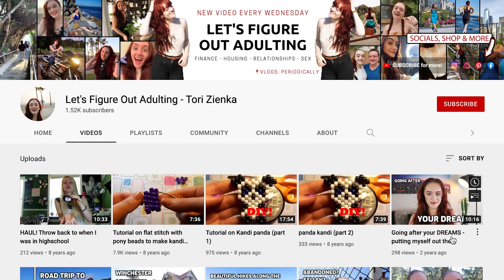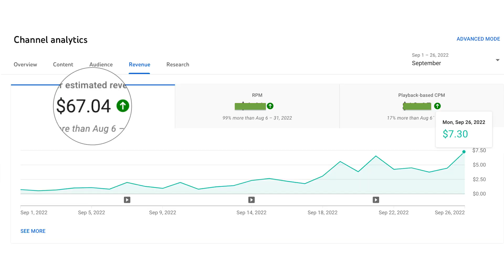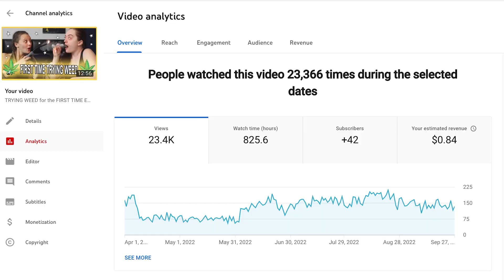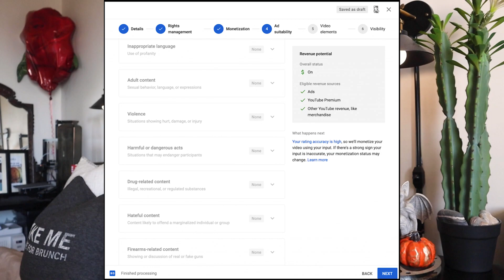REALISTIC What YOUTUBE PAID ME in My First 6 Months with ONLY 1,000 SUBSCRIBERS & How to Make More $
I only have 1 thousand subscribers and this is what youtube paid me when I got accepted into the partnership program! This is how much money you can expect to make when you can start to monetize on youtube with lower subscriber count and what my top performing videos made.

(Oh September is now up to $96 and the Feet finder video is up to $67.45 - update coming after the first year and possibly on the analytics of that video)

*** AMAZON WISHLIST ***